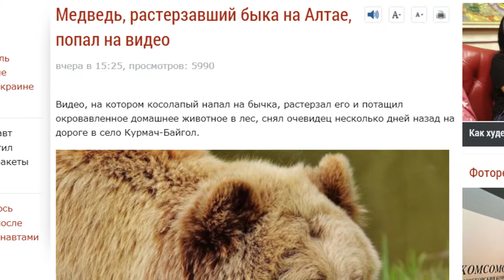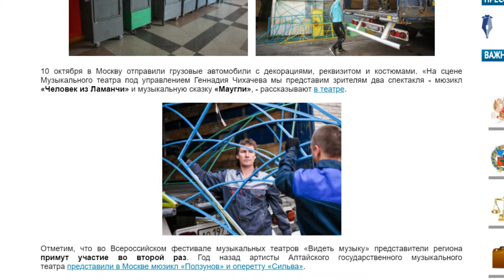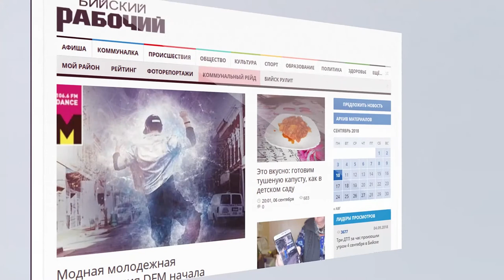О чем пишут издания «Сибирской медиагруппы» — обзор 12.10.2018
Чем артисты алтайского музыкального театра будут удивлять публику и как назовут нового обитателя барнаульского зоопарка — об этих  и других новостях в традиционном обзоре публикаций алтайских СМИ.